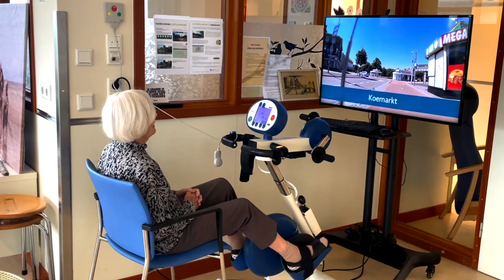Het klompend hart van... verpleegkundigen Geriatrie Nathalie & Johan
Wat maakt het werken op de afdeling Geriatrie zo bijzonder? Welke ziektebeelden zien Nathalie & Johan veel voorbij komen? En welke skills heb je écht nodig om op deze afdeling te kunnen werken?

Onze verpleegkundigen Nathalie & Johan geven je een kijkje achter de schermen op de afdeling Geriatrie in Franciscus Vlietland!